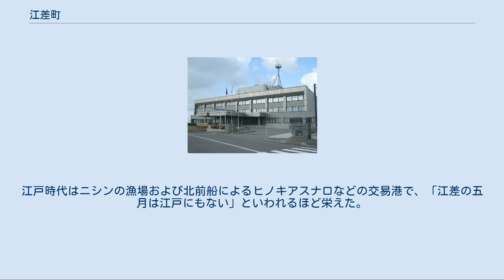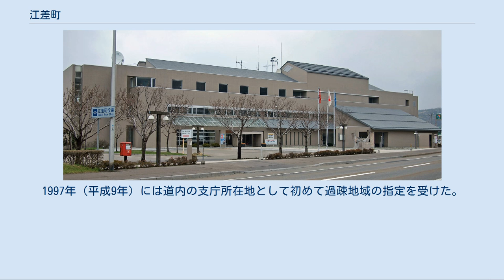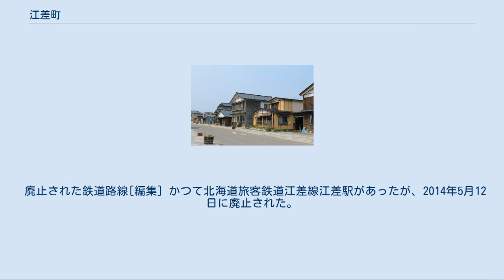江差町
江差町（えさしちょう）は、北海道檜山振興局中部にある日本海に面した町。
檜山振興局の所在地。
江差追分発祥地。
 アイヌ語の「頭が・浜に・ついている・所」、すなわち「岬」を意味する「エサウシイ（エサウシ）」に由来するとされる。
宗谷総合振興局の枝幸町と同じ語源である。
 このほか、探検家の松浦武四郎は「エサシウシ」（食べる・昆布が・ついている？）に由来する説を示しているが、前者が自然な説とされている。
 江差町中心部周辺の空中写真。
1976年撮影の2枚を合成作成。
 面積 109.57 km2。
檜山管内中部に位置する。
西部は日本海に面し、厚沢部川の河口を有する。
東部は山岳地帯。
奥尻島と結ぶフェリーが運航されている。
町には豊部内川や厚沢部川が流れ、沖には鴎島が浮かぶ。
 豪雪地帯に指定されているが、沿岸を流れる対馬海流の影響で比較的温暖である。
ケッペンの気候区分では本州と同じ温暖湿潤気候（Cfa）に属するが、夏季は比較的冷涼である。
しかし一方で冬季は比較的温暖である。
道内の中では降水量が多いものの、冬季の気温が高いために降雪量は多くない。
真冬でも積雪が観測されないことも多い。
 函館市、松前町と並び、北海道で最も早く開けた地域の一つ。
江戸時代はニシンの漁場および北前船によるヒノキアスナロなどの交易港で、「江差の五月は江戸にもない」といわれるほど栄えた。
松前藩の所領であるが、1868年（明治元年）戊辰戦争の際に、旧幕府脱走軍の占領を受けた。
その際、旧幕府海軍の主力艦である開陽丸が江差沖で座礁沈没した。
廃藩置県後、一時期青森県に属していたが、1872年（明治5年）に開拓使函館支庁に移管、町役人を廃し、戸長役場を置いた。
1882年（明治15年）、函館県に属し、1886年（明治19年）の県廃止後に北海道庁に属し、1897年（明治30年）檜山支庁が置かれた。
 漁業不振や若年層の町外流出により人口は減少傾向にある。
1997年（平成9年）には道内の支庁所在地として初めて過疎地域の指定を受けた。
さらに支庁所在地ではただ一つ、道庁のある札幌市への直行交通機関がない。
2005年度より銀嶺バスが札幌 - 乙部 - 江差間で運行を行ったが、2006年度を最後に運行されていない。
 議会 定数12(2019年選挙より10) 鴎島より江差町中心部を望む 檜山振興局（旧・檜山支庁）が入っている北海道檜山合同庁舎 町内を鉄道路線は通っていない。
鉄道を利用する場合の最寄り駅は、JR北海道の八雲駅、新函館北斗駅、木古内駅などがある。
 廃止された鉄道路線[編集] かつて北海道旅客鉄道江差線江差駅があったが、2014年5月12日に廃止された。
 檜山圏エリアに属するタクシー会社 江差町郷土資料館 江差・いにしえ街道 江差の古い市街 行政 教育